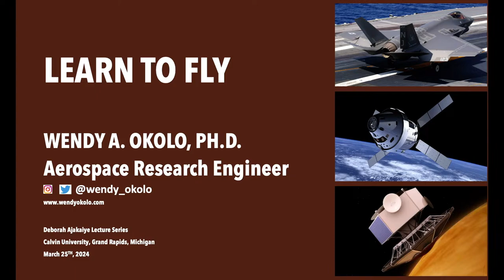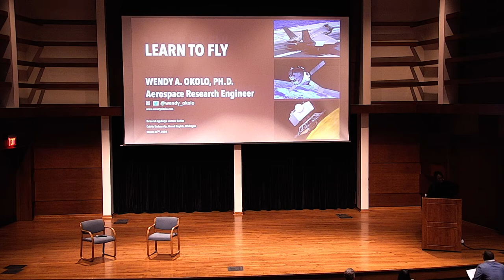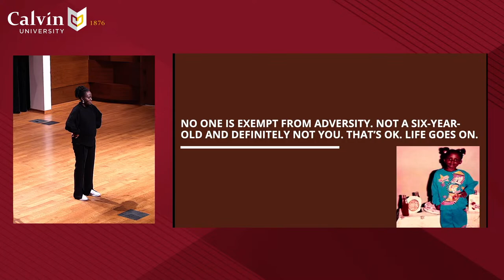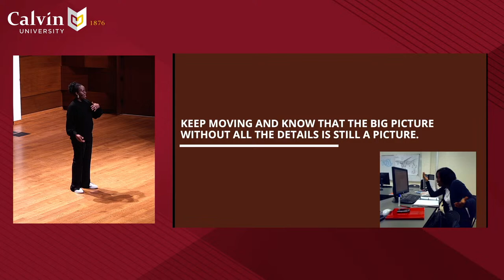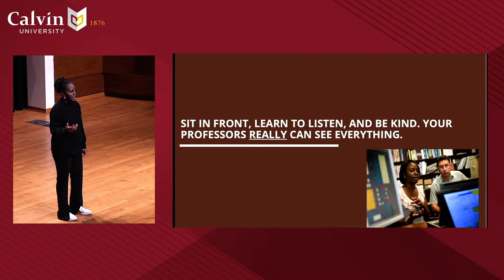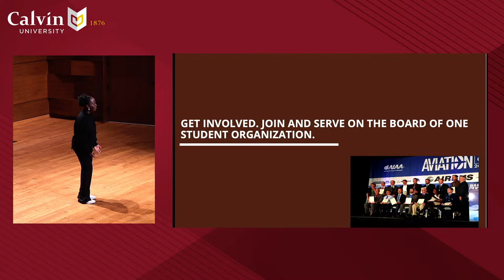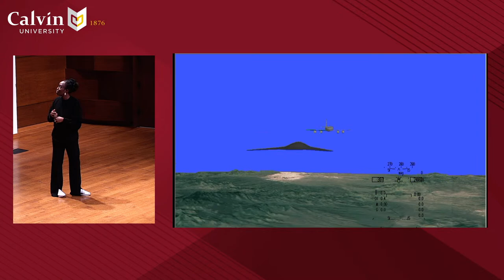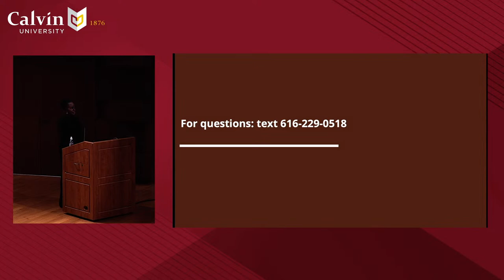Ajakaiye Lecture Series